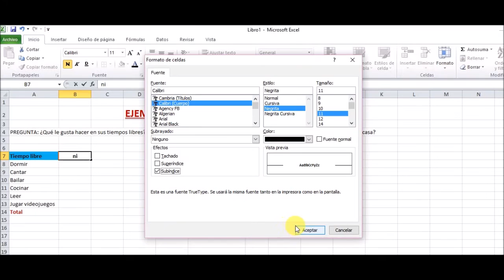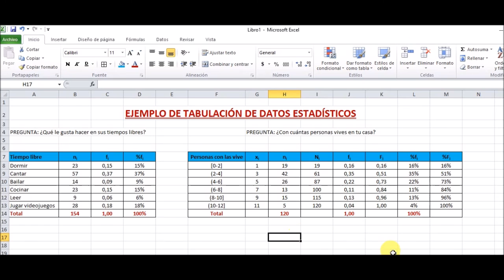Tablas de frecuencia en excel| Estadística | La Prof Lina M3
Estadística: Se muestra cómo se puede tabular los datos de una encuesta, según las frecuencias absolutas, relativas y las frecuencias acumuladas.